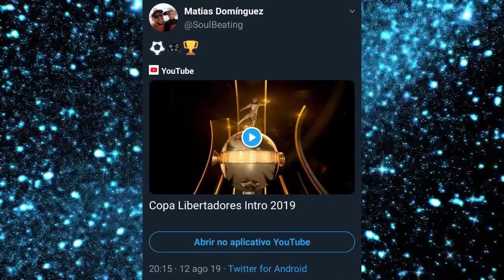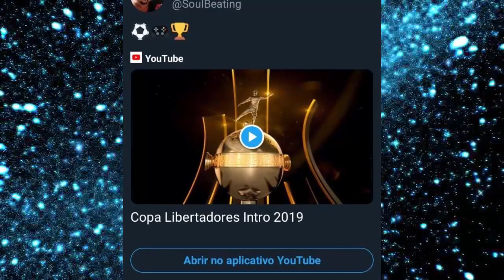PES 2020 NOVOS TIMES EXCLUSIVOS + NOVA CENA DA MASTER LEAGUE & LIBERTADORES NO FIFA 20 !!!